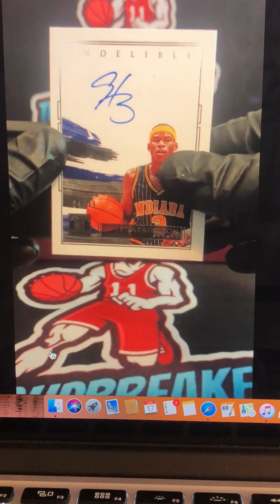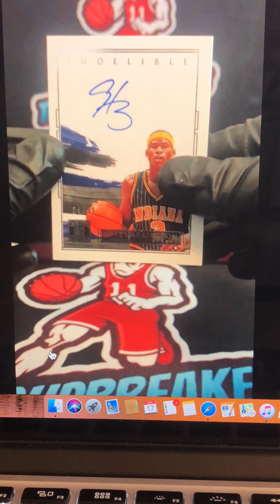Impeccable Break - June 17th